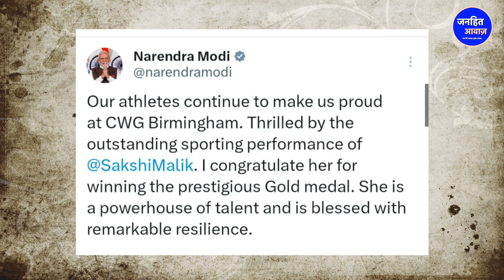मोदी सत्ता को साक्षी मलिक ने झुकाया/NOORJAHAN ON WRESTLERS AND GOVT.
Video Courtesy -
Produced By - Janhit Awaz
Reporter - NOORJAHN